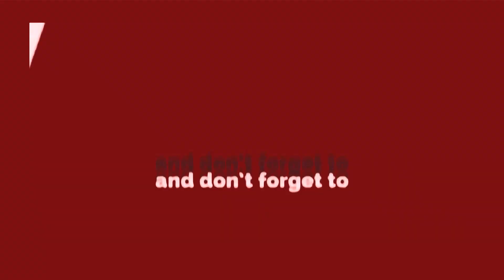Badli में Devender Yadav ने भरा Nomination || Delhi Darpan Tv